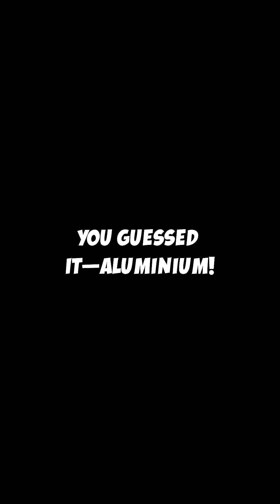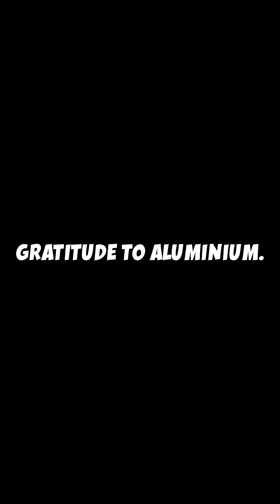The Wonders of Aluminium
Aluminium (or Aluminum) is a an important element used in industry. But it also has little known but important functions in the body! Watch to find out!